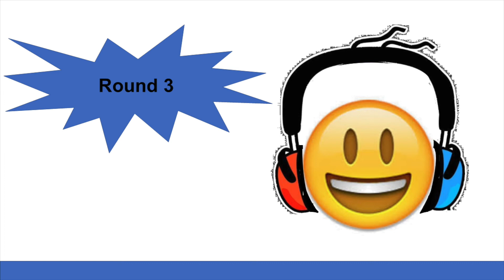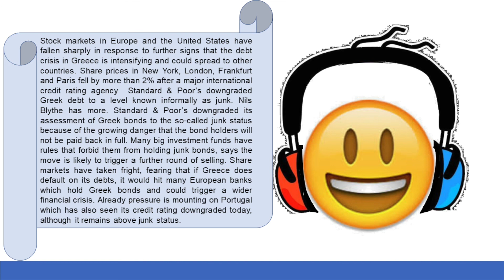News 105 English Listening